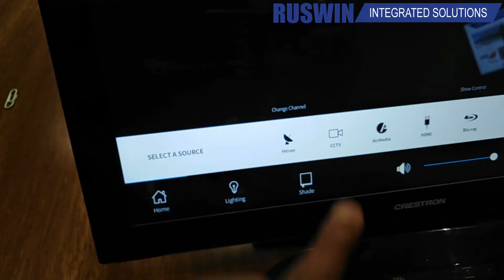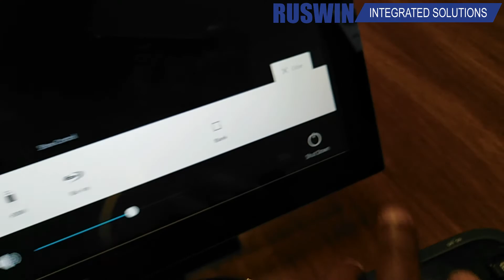Audio Visual Solutions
More Flexibility
More Power
More Profit

RUSWIN INTEGRATED SOLUTIONS BRINGS TO YOUR FINGERTIPS A WHOLE NEW LEVEL OF INTEGRATION